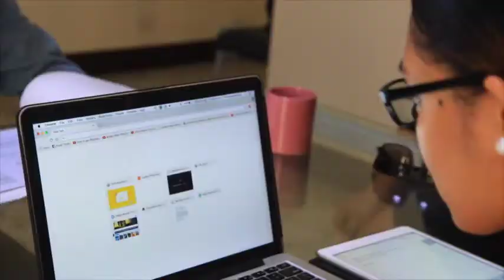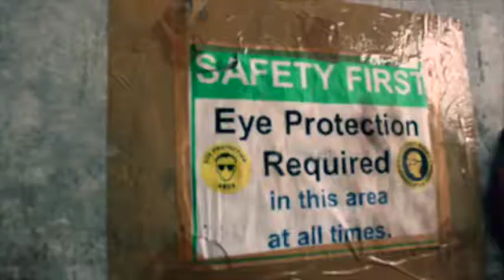Silence Breaker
Short Film about Noise and Vibration.